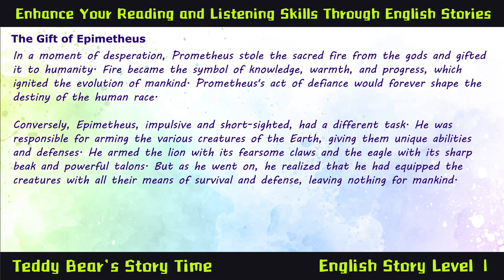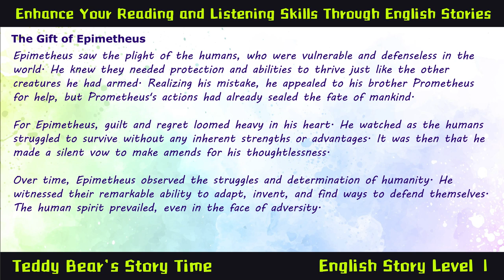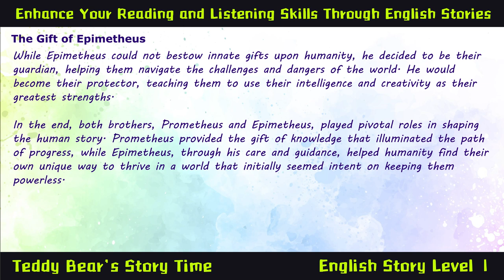The Gift of Epimetheus | Greek Mythology Story Audiobook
Learn English in 5 mins Through Greek Mythology Level 1 - The Gift of Epimetheus
5 mins to Read and Listening English stories to upgrade your English level
Greek Mythology by Teddy Bear's Story Time